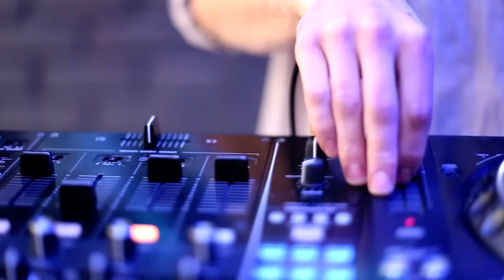Curso Dj Profesional Admisión Mayo 2016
Comienza una nueva aventura con las mezclas con los cursos Dj Profesional. Solicita más información